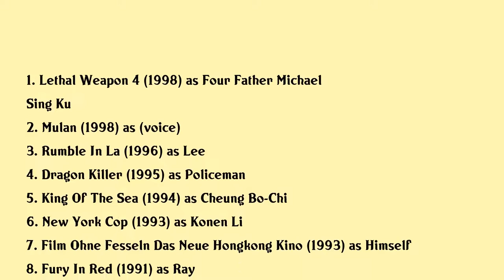Conan Lee Movies list Conan Lee| Filmography of Conan Lee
Conan Lee Full Movies List Filmography of Conan Lee

Latest movies of Conan Lee are:

1. Lethal Weapon 4
2. Mulan
3. Rumble In La
4. Dragon Killer
5. King Of The Sea
6. New York Cop
7. Film Ohne Fesseln Das Neue Hongkong Kino
8. Fury In Red
9. Scheming Wonders
10. The Cyprus Tigers
11. Tiger On The Beat 2
12. Prince Of The Sun
13. Aces Go Places V The Terracotta Hit
14. Tiger On The Beat
15. Big Trouble In Little China
16. Armed Response
17. Eliminators
18. Gymkata
19. Ninja In The Dragons Den

Complete list of movies acted by Conan Lee are in this video.

Please Comment down your favorite movie of Conan Lee